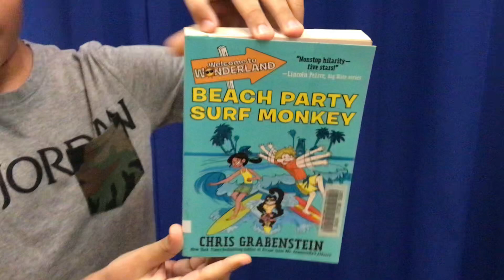Nres reptile news 1/4/2023